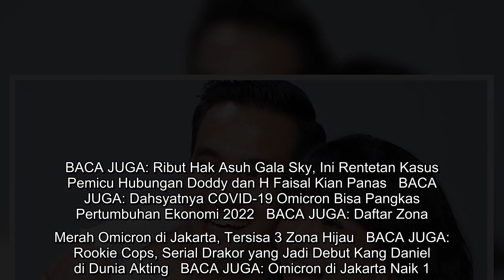Rindu Vanessa Angel dan Bibi Andriansyah, Marissya Icha Putar Kembali Video Keseruan Bersama